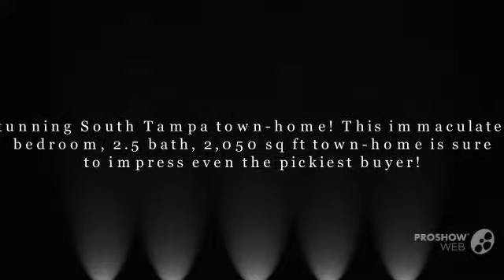2615 W Horatio Street # B, Tampa Florida 33609